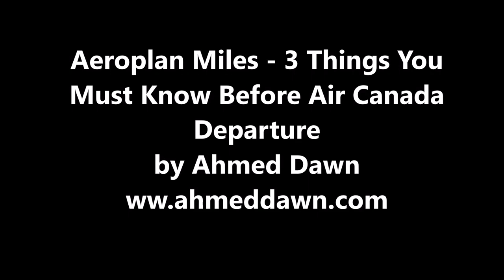| Aeroplan & Air Canada Departure | 3 Things You Must Know Now |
Air Canada will take off from Aeroplan on June 30, 2020. To receive maximum value for your Aeroplan miles, you need to plan carefully right now.

In this video, I will discuss how to maximize your Aeroplan points redemptions  by using them for Star Alliance member partners.

No More $61 Business Class Trip to Asia? What Will Happen to Aeroplan Without Air Canada?